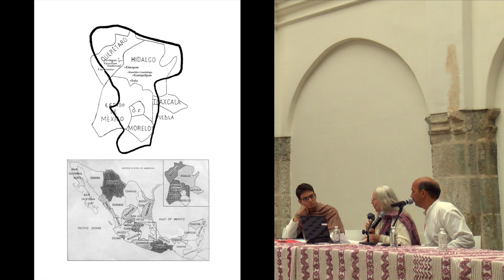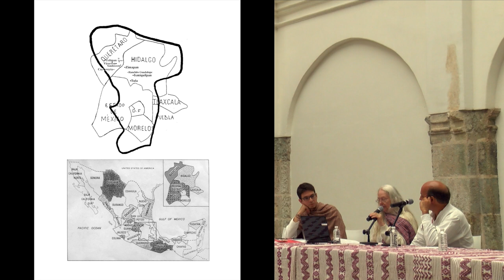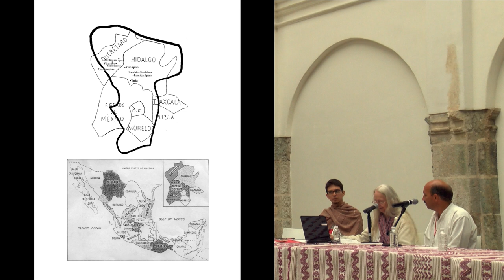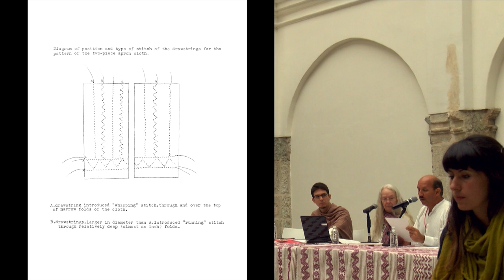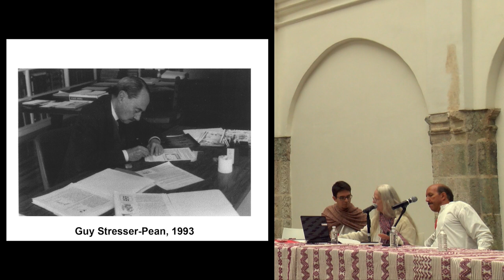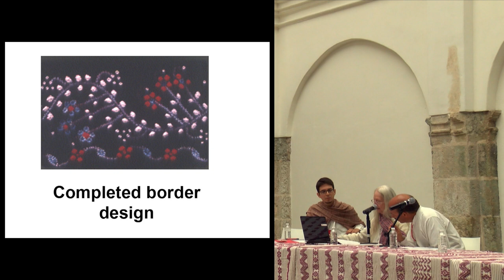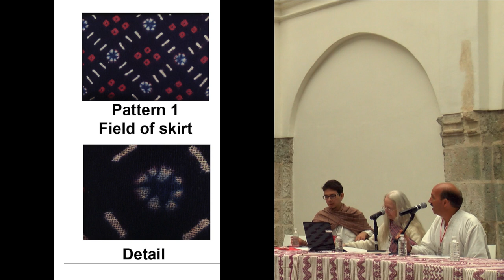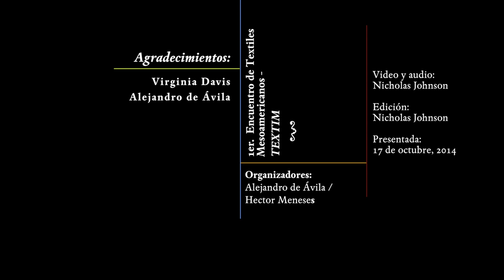Conferencia magistral: "A Rebozo, and Emperor's Cloak, and a Skirt" - Virginia Davis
"A Rebozo, and Emperor's Cloak, and a Skirt"

Conferencia en inglés y español.

Conferencia magistral presentada por Virginia Davis con la traducción al español por Alejandro de Ávila en el marco del 1er. encuentro de Textiles Mesoamericanos (TEXTIM I) en el Centro Cultural San Pablo dedicado a la memoria de Irmgard Weitlaner Johnson (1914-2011) en el centenario de su nacimiento.